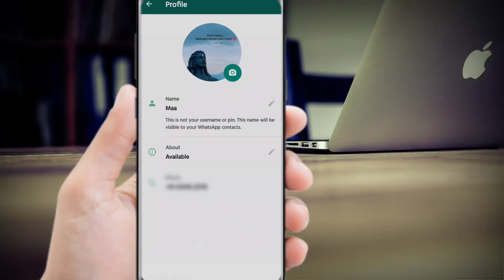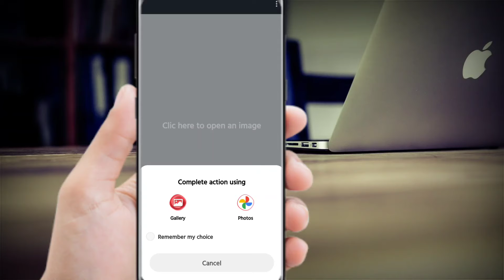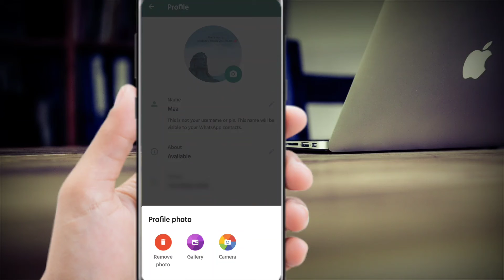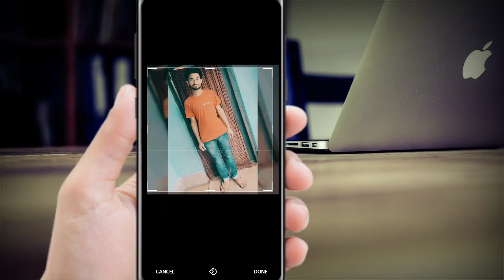WhatsApp par full DP kaise lagaye How to set full DP on WhatsApp Whatsapp par full pic kaise lagaye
WhatsApp par full DP kaise lagaye | How to set full DP  on WhatsApp Whatsapp par full photo kaise lagaye

Dosto aaj ke video me maine aapko bataya hai ki aap whatsapp par full photo kaise laga sakte ho bina kisi problem ke sath hi me aapko sabse aasan tarika bataya hu . I hope ki ye video aapke lia helpful sabit rahega.

Your Queries -:
Bina app ke whatsapp par full dp kaise lagaye Whatsapp par full photo kaise lagaya jata hai Whatsapp par full profile picture kaise lagaye How to set full profile picture on whatsapp Whatsapp par full pic kaise lagaye
Whatsapp mein full photo kaise lagaye Whatsapp full dp lagaye without app
Whatsapp profile full kaise lagaye